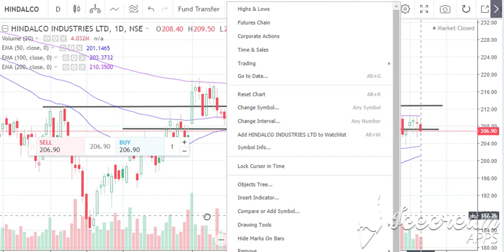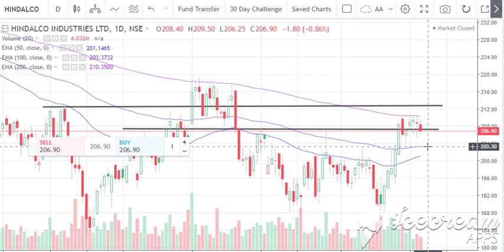hindalco HINDALCOSHAREPRICE HINDALCOCHARTPATTERN HINDALCOTECHNICALANALYSIS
Hindalco Stock News | Latest Stock Market News